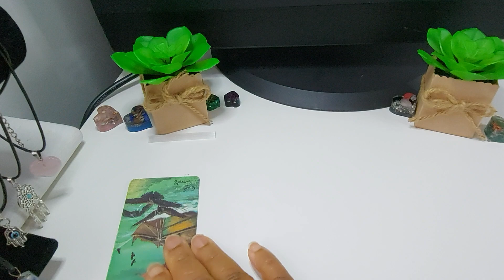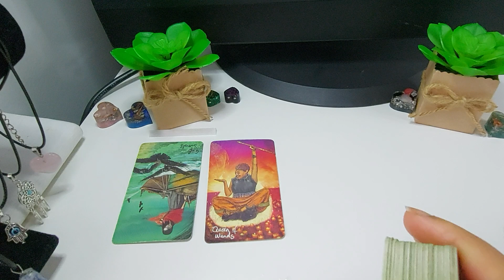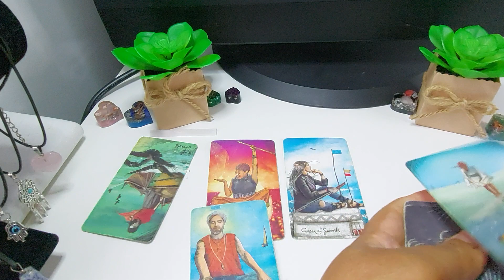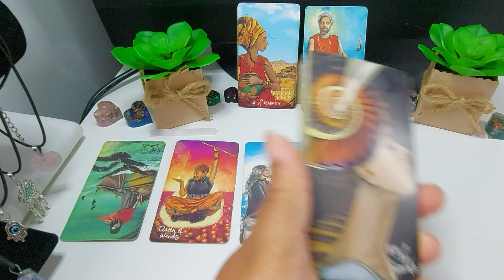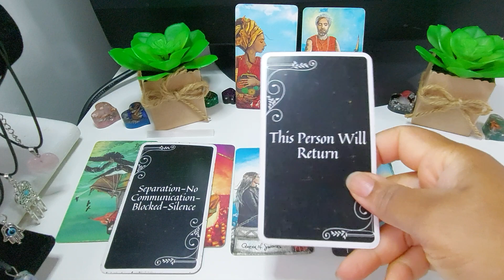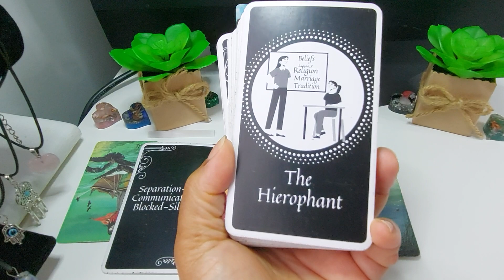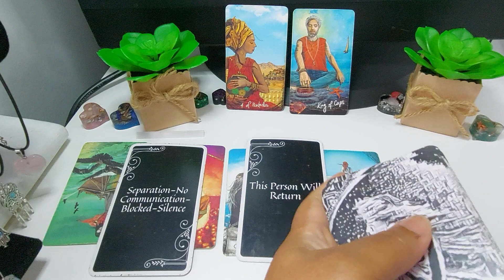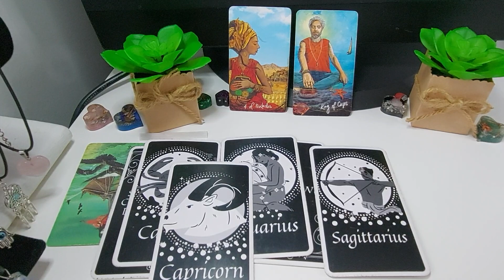Gemini: This Is True Love! They Love You & Noone Else❤️